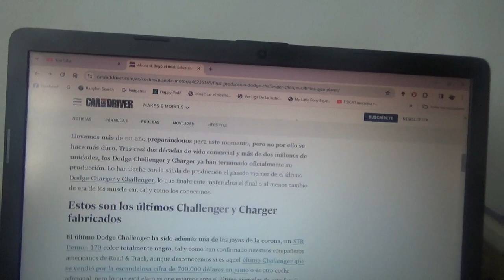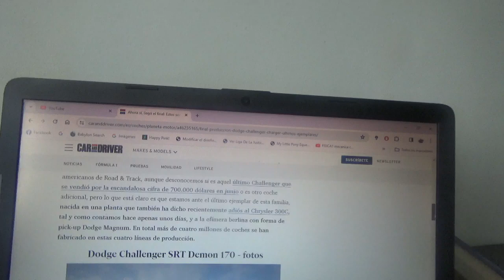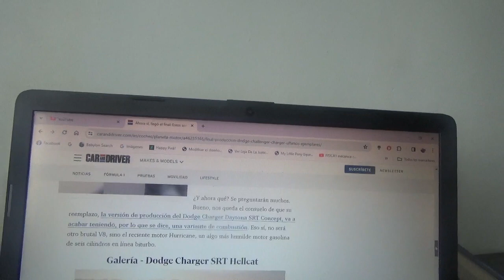Ahora si terminó la producción de los Dodge Charger y Challenger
Con dos ejemplares un Charger Scat Pack Widebody y un Challenger SRT Demon 170 se acaba así una producción de casi 2 décadas de existencia